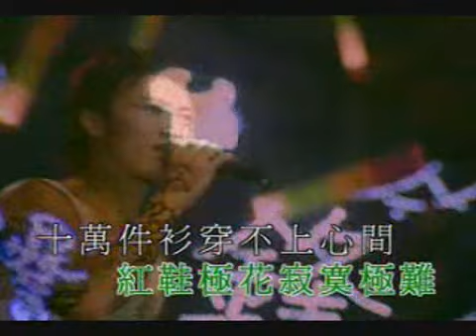nicholas tse 謝霆鋒-透視(同場異夢音樂會)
被霆鋒喻為自己替他人寫歌最滿意的作品，
不得不聽聽看的一品